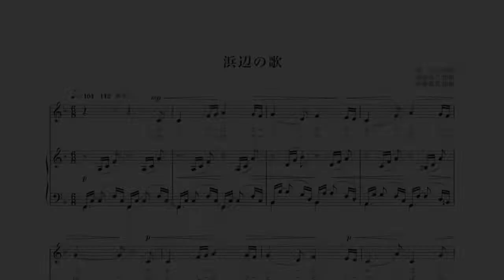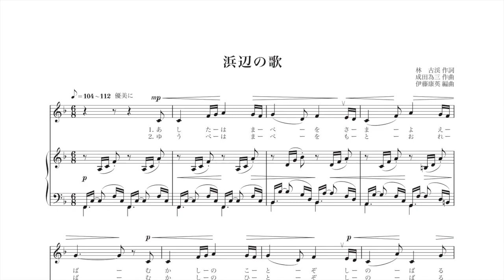浜辺の歌（伊藤康英 編曲）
「教育音楽」2020年1月号 中高版特集
「歌唱共通教材をもっとステキに！」

中学校歌唱共通教材４曲のピアノ伴奏編曲を掲載しました。